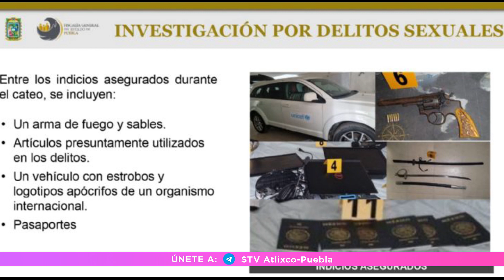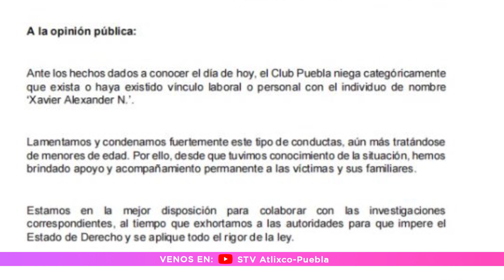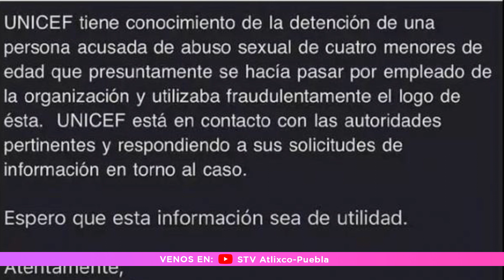FGE halla otros delitos a Xavier Alexander y detendrá a más personas